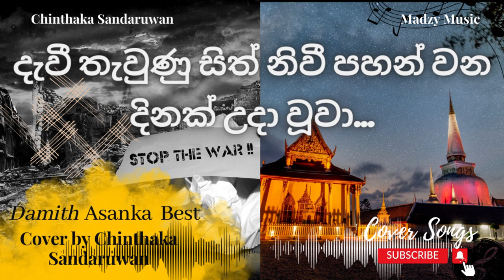දැවී තැවුණු සිත් || Dewi Theunu Sith || Sinhala Cover Songs || Chinthaka Sandaruwan || Madzy Musics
දැවී තැවුණු සිත් නිවී පහන් වන
දිනක් උදා වූවා
කලක් සිතේ පිළි සිඳුණු දොළක් ගැන
මතක අළුත් වූවා
සඳක් නැගී තල් වැට ඉහළින් වෙඩි
හඬත් ඇසෙන් නැතිවා
මළත් කමක් නෑ මලක් අරන් මම
නාගදීපේ ආවා

නාගදීපයට ඉහළ අහස් කුස රන්වන් පැහැය ගනී
එදා දෙසූ දම් එදා වගේමයි තාමත් සුවඳ දැනේ

දිනක් උදා වූවා
මතක අළුත් වූවා
හඬත් ඇසෙන් නැතිවා
නාගදීපේ ආවා

පරවි තටුවකින් සිසිල් පැන් දොවා
සුදු මල් ගෙන ආවා
අනේ හිමියනේ සාධු නාද මිස
වෙඩි හඬ නොඇසේවා

දිනක් උදා වූවා
මතක අළුත් වූවා
හඬත් ඇසෙන් නැතිවා
නාගදීපේ ආවා

Singer: Mr. Damith Asanka
Lyrics :
Cover By Chinthaka Sandaruwan
මෙය හුදෙක් විනෝදාස්වාදය පිණිස කරනු ලැබූවකි.
සියලු ස්තූතිය ගෞරවය සහ අයිතිය මෙම සියලුම නිර්මාණ වල මුල් හිමි අයට හිමි විය යුතුයි.
ජය වේවා!